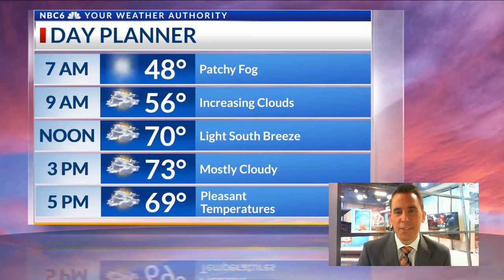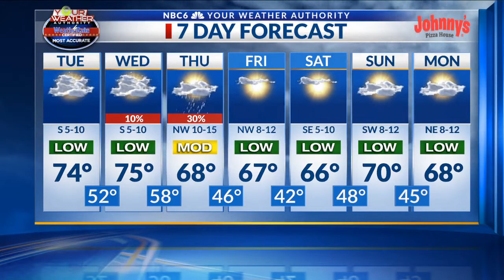Increasing clouds today, cold front arrives Thursday morning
Arklatex morning weather webcast, Tuesday, November 9th.